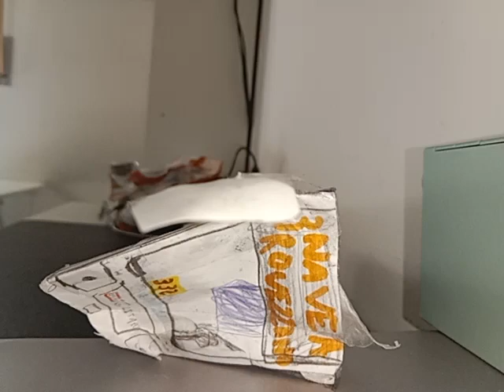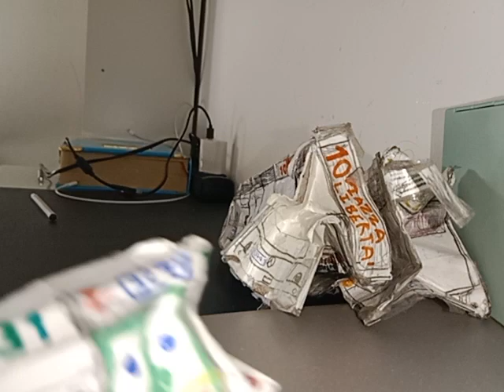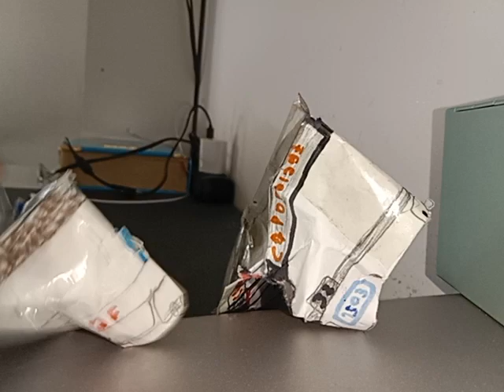Ma sono tutto bagnato